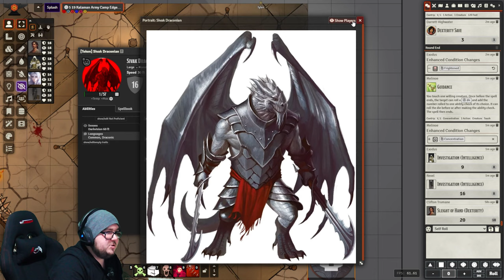Dragonlance: SotDQ - Session 20 - Doomsday [Part 2]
Here's part 2 of last weeks session. A heavier roleplay session for certian
They say the good die young
No use in saying what is done is done
'Cos its not enough
And when the night gives way
It's like a brand new doomsday
After a brief time in the Blue Phoenix Shrine, the party headed out once more into the wastes. They got information about the Silvanesti elves being on the shore (The irony is not lost on me) and headed that way. They soon met an elven man - arrogant prick really called Dalamar.

He told them of a place up north that has some weird energy and also showed them another gate in the wastes. Both parties promised to share information and left on good terms. That night the party all lamented on a few things.

Rennard spoke with a Kalaman soldier and they both had a good night, Exodus bantered with the soldiers on the Fargab and Melinoe looked to the stars. The party marched onward to Wakenreth: House of Silence. The place was silent - ghost town almost.

The party went upstairs and saw a break in the ceiling. Melinoe & Revel teleported up and startled an elven spirit who said she was angry. Below, Cliffton, Exodus and Rennard fought with 2 wraiths. The battle grew heated and fast. Blows exchanged and then... chrysanthemums..

A wrath lunged forth at Rennard, withering him down... as a hand fell on his shoulders he watched his own body fall and the room turn to a black space with a center spotlight... "We'll see how things turn out"

Find me here:
TW: @ItsScottish